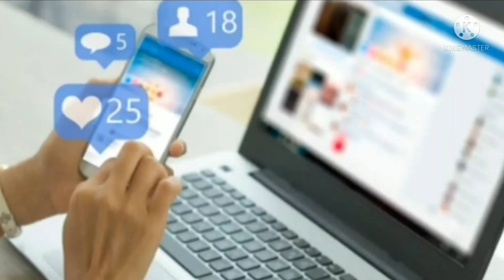Varsha Solanki की अनसुनी कहानी😭/ Varsha Solanki Life Story/ Family/ Husband/Biography/ Viral Videos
Hello Friends. In this video you know about social media star Varsha solanki biography, Life story family. इस वीडियो में आप जानेंगे Varsha Solanki की लाइफ की पूरी कहानी और शादी जानेंगे उनकी पर्सनल लाइफ के बारे में सब कुछ | दोस्तों अगर आपको वीडियो पसंद आए तो वीडियो को लाइक और कमेंट करना ना भूले फिर मिलेंगे इंटरेस्टिंग और धमाकेदार वीडियो के साथ | This Video Is Dedicated For Varsha Solanki And His Fans.